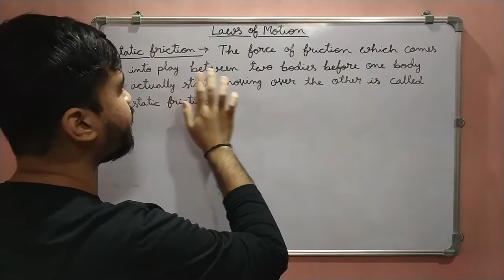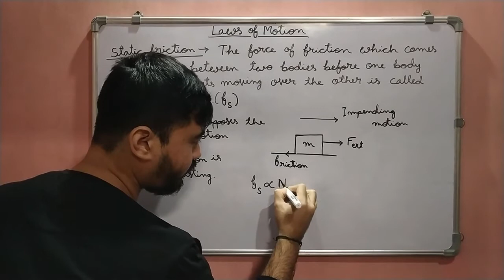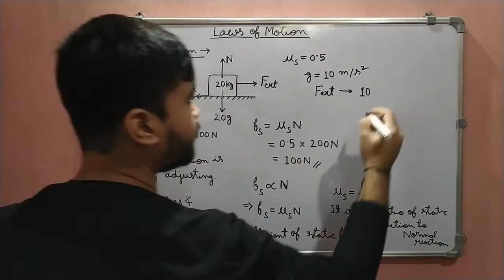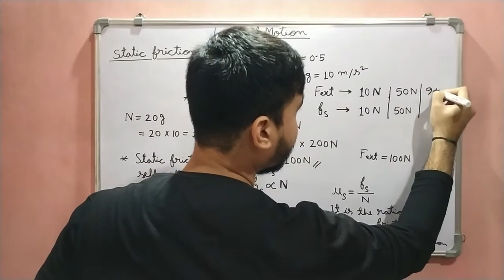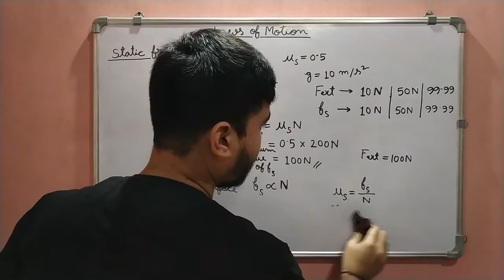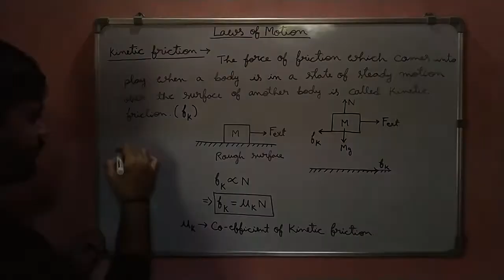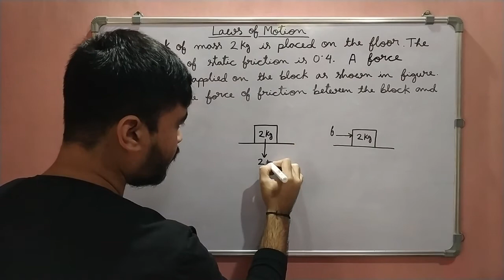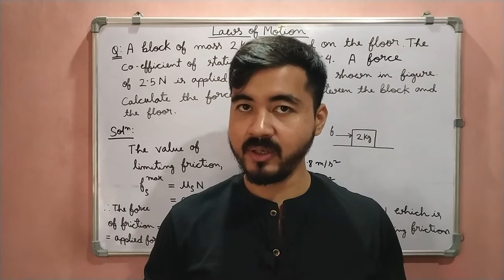Class 11 Physics || Chapter 5 || Static Friction and Kinetic Friction || Assamese Explanation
In this video we will discuss Chapter 5 of Class 11 Physics "Laws of Motion" in details in Assamese. Here you can learn about Types of Friction i.e. Static Friction and Kinetic Friction with example in details in Assamese.

Timeline:

00:00-00:21 : Introduction

00:21-22:08 : Static Friction

22:08-25:05 : Limiting Friction

25:05-34:59 : Kinetic Friction

34:59-42:29 : Numerical

Keep Studying!!
Happy learning!!